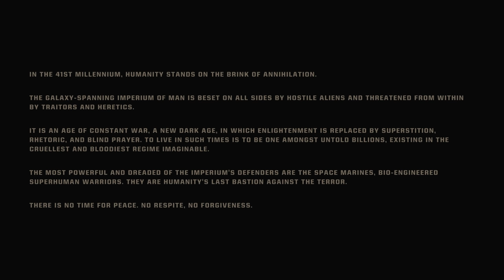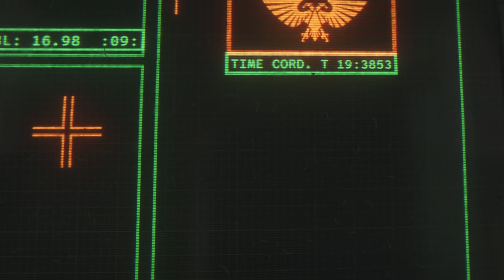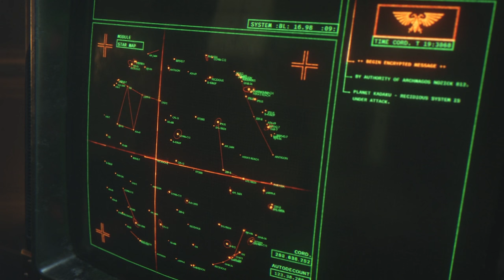WARHAMMER 40K: SPACE MARINE 2 Gameplay - Campaign STORY Edit - PART 1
Warhammer 40,000: Space Marine II is a third-person shooter hack-n-slash video game developed by Saber Interactive and published by Focus Entertainment as a sequel to Warhammer 40,000: Space Marine. Embody the superhuman skill and brutality of a Space Marine. Unleash deadly abilities and devastating weaponry to obliterate the relentless Tyranid swarms.